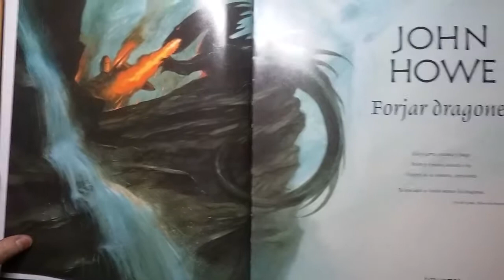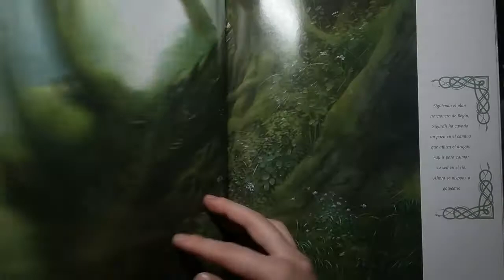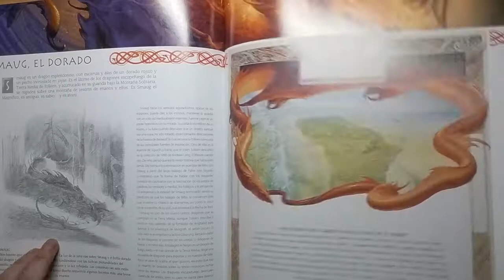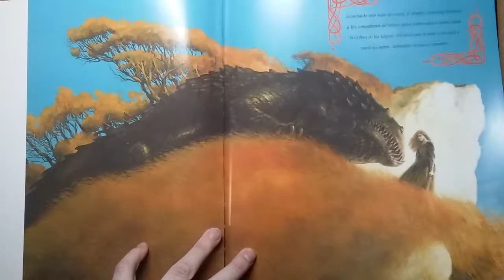John Howe Forjar Dragones flip-through dragons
This is not only a artbook but also a "how to draw" book
Very complete and useful, and, of course, full of John Howe impressive illustrations